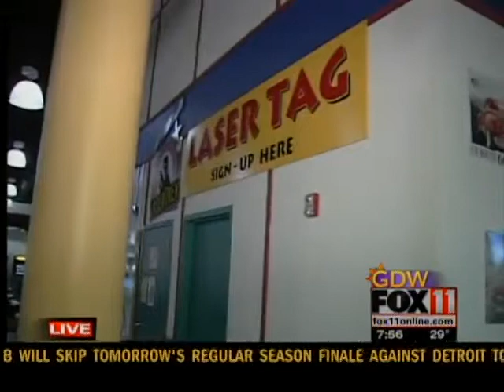GD7SAT FUNSET BLVD NEW YEARS EVE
Games Galore for families